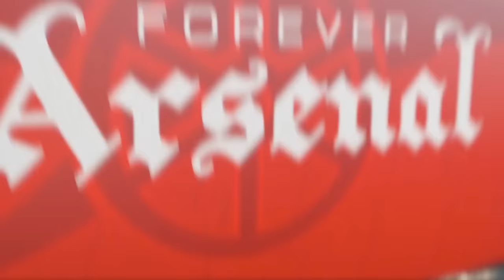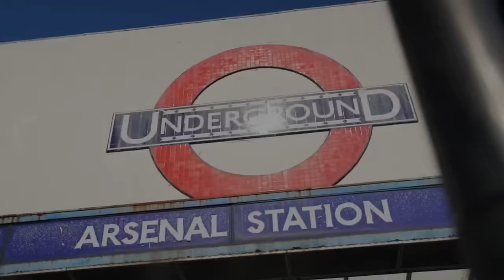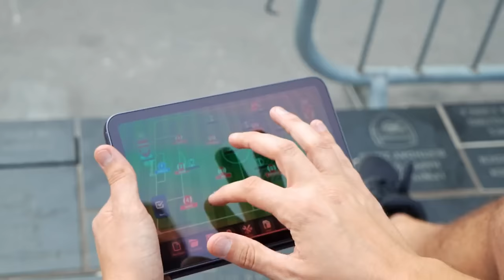CHAMPIONS LEAGUE Defeat In Munich! | MUST WIN at Wolves! | The Fourever Arsenal Podcast